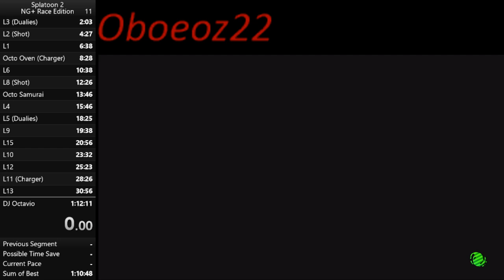L12 Octo Resort Spring in 1:16 [Old PB] (Splatoon 2 IL Speedrun)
I'm sure I can get a 1:15 easily, but this is good for now.

My Nintendo Switch Friend Code:
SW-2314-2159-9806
Splatoon 2 Speedrunning Leaderboards: